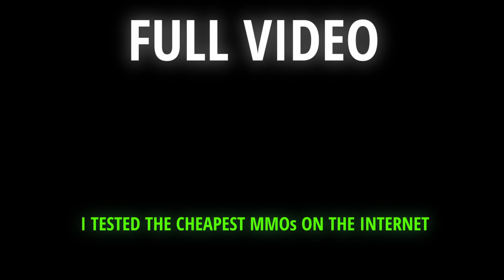Testing a Really Hard MMO in 2024!